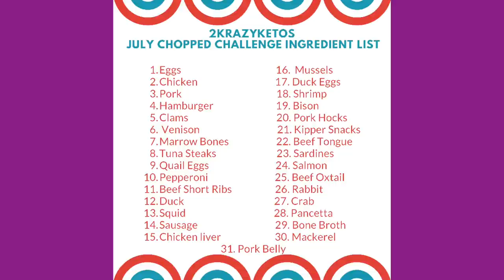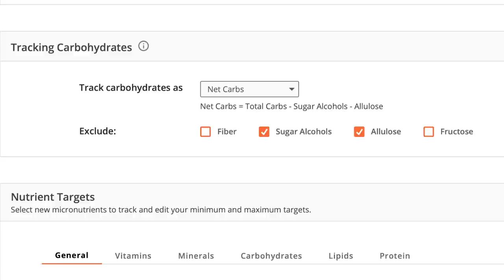Keto on the Couch ep 120 | Protein Sparing Modified Fasts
Dash Mandoline

2krazyketos is a participant in the Amazon Services LLC Associates Program, an affiliate advertising program designed to provide a means for sites to earn advertising fees by advertising and linking to amazon.com.